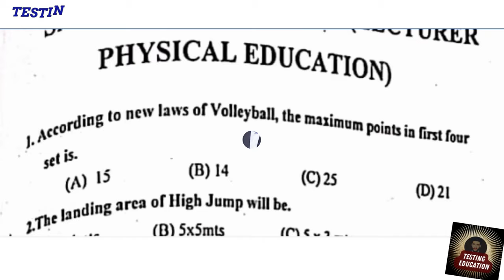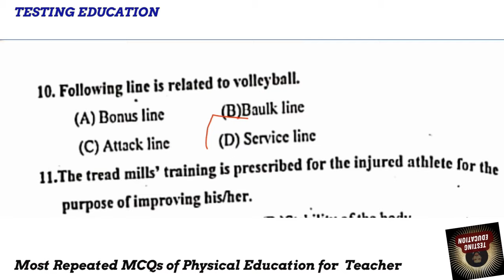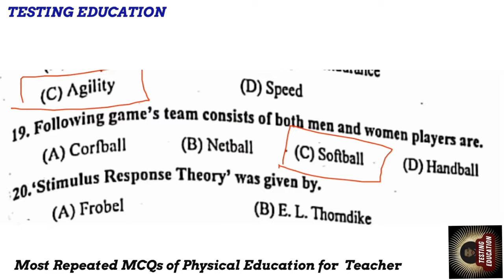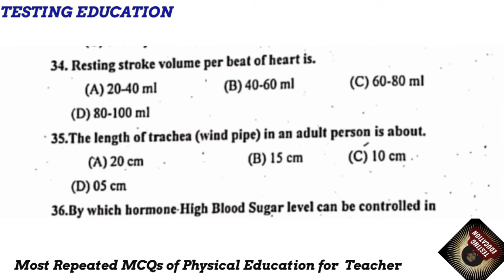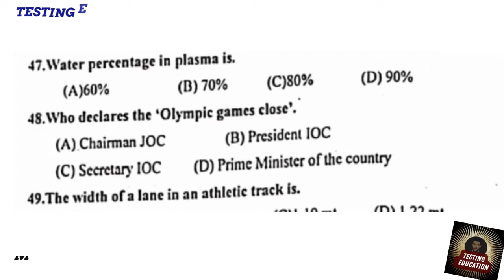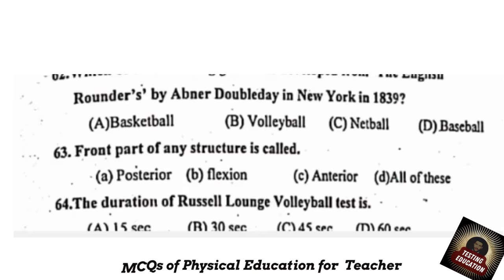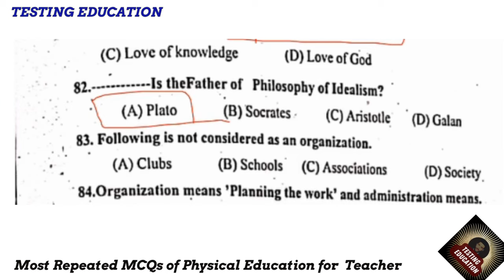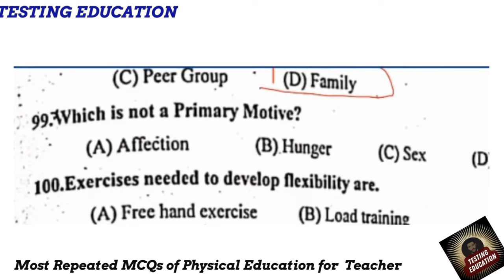Physical Education 100 Solved Question for FPSC test | PTI Repeated MCQs for Test Preparation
"Master Physical Education with 100 Solved FPSC Test Questions | PTI Repeated MCQs for Ultimate Test Preparation"

🏋️‍♂️ Welcome to Testing Education, your go-to destination for top-notch test preparation! 🎓 In this video, we've compiled 100 meticulously solved Physical Education questions that are frequently repeated in FPSC tests. Whether you're gearing up for a PTI exam or any other competitive test, our comprehensive solutions will help you ace the Physical Education section with confidence.

📚 Key Features:
✅ 100 Solved Questions: Dive into a carefully curated set of questions covering essential topics in Physical Education.
✅ FPSC Test Focus: Tailored specifically for FPSC exams, these questions mirror the patterns and themes commonly found in past tests.
✅ PTI Repeated MCQs: Gain an edge with questions that have been known to reappear in PTI examinations, giving you a strategic advantage.
✅ Expert Solutions: Our experienced educators provide detailed explanations and strategies to ensure you understand each concept thoroughly.

Prepare smartly and efficiently with Testing Education! Don't leave your success to chance—hit the play button now and boost your Physical Education knowledge for a stellar performance in your upcoming test.
ppsc test preparation for lecturer in health and physical education
mcqs questions for physical education for nts educator test 2024